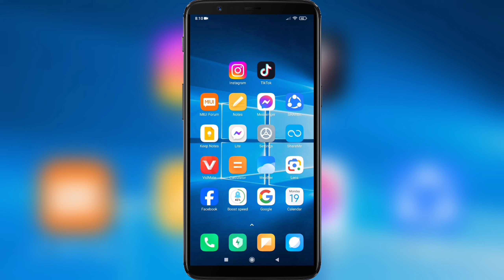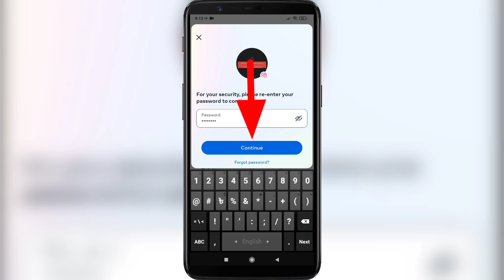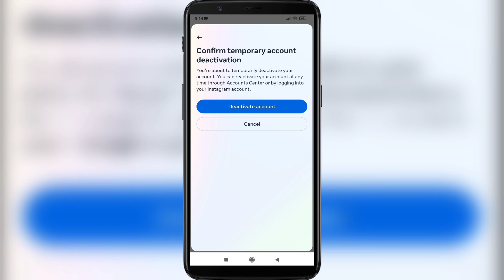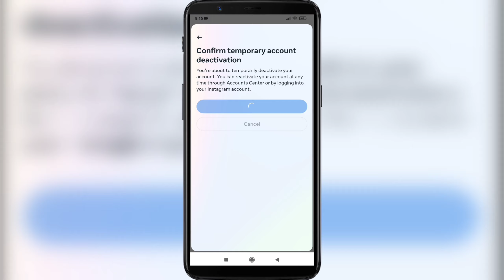How to Deactivate Instagram Account | Delete Instagram Account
If you want to Deactivate Instagram Account on Mobile , keep watching the video till the end .it's very simple and easy process.